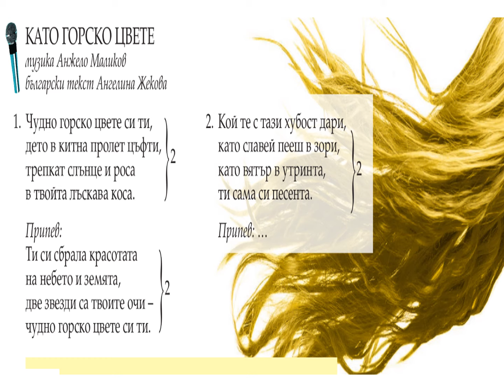Като горско цвете-МУЗИКА 5.клас / Издателство "Просвета" - София